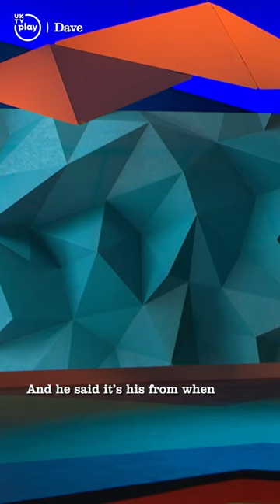Katherine Ryan On The Worst Cheating Excuses!